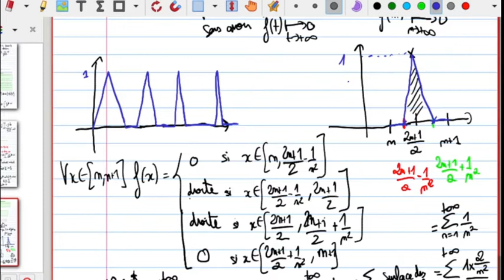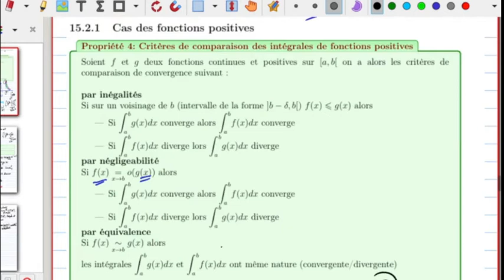cours du 07/04/22: notion d'intégrale impropre